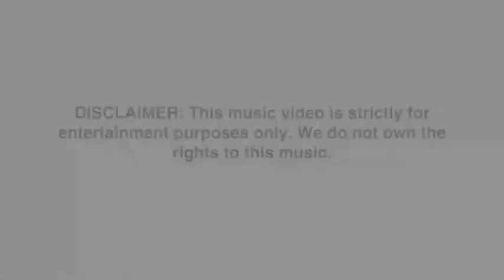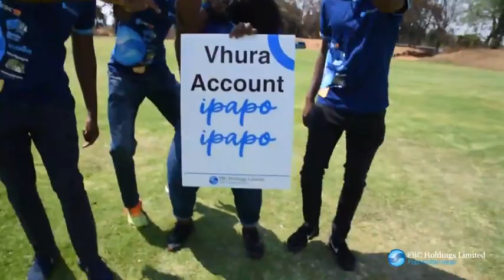FBC Jerusalema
Who in the video deserves a prize for the best moves?